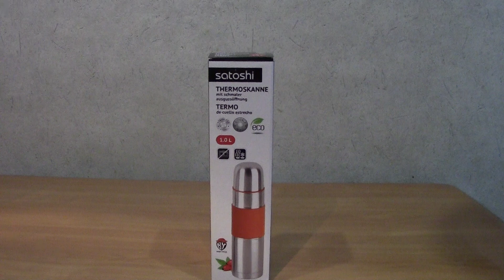Термос SATOSHI ЯМАТО "БУЛЛЕТ"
Термос от японского бренда Satoshi.
Объем 1 литр. Стальная колба. Резиновая накладка на корпусе.
В подарочной упаковке.